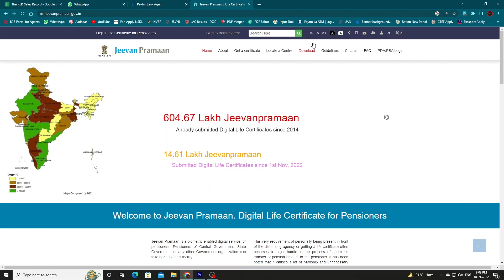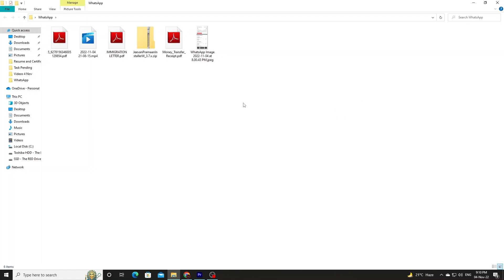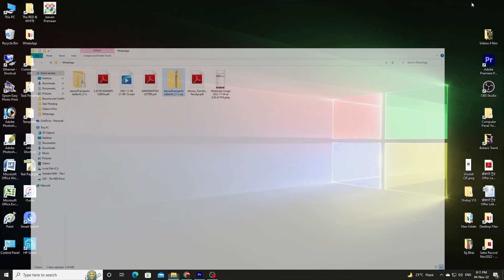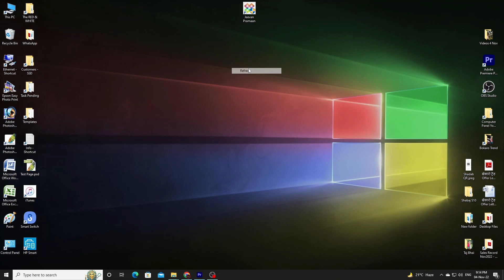Jeevan Pramaan setup kaise karein || Life Certificate kaise banaye || 2022 || Computer Panel